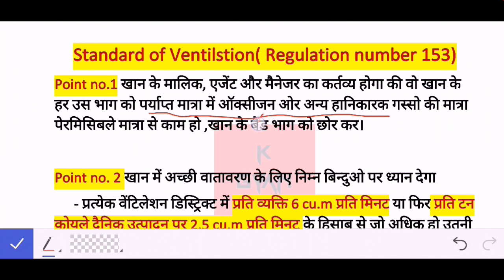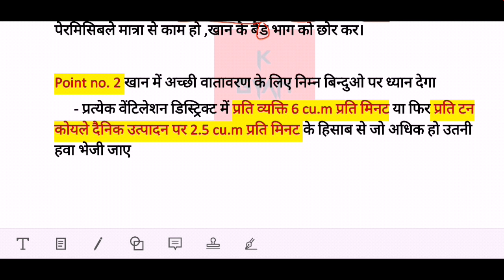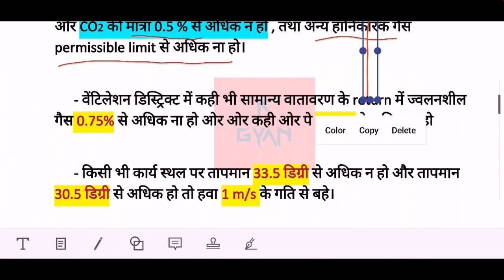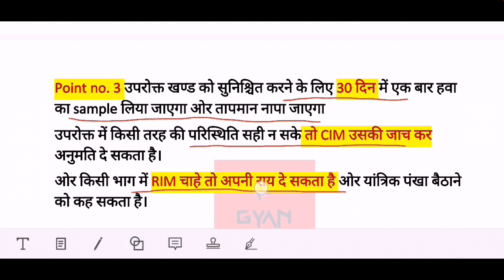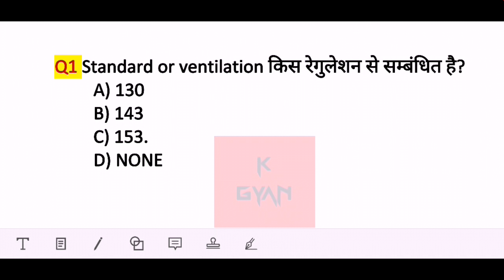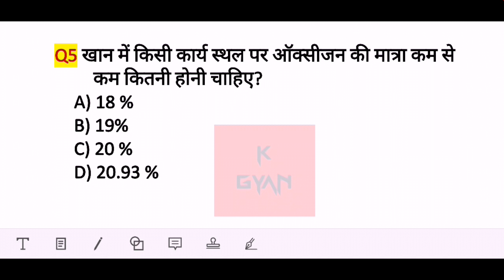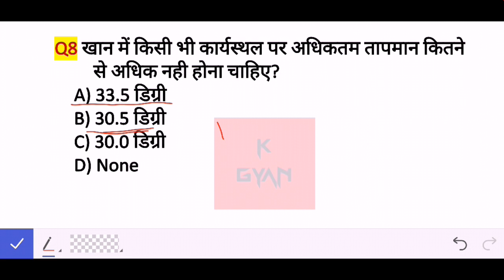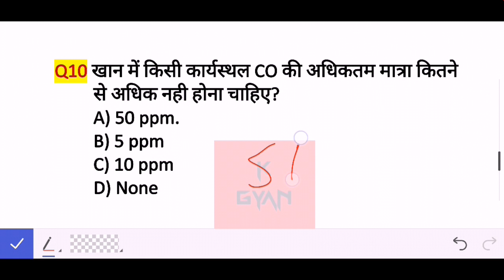Standard of Ventilation | Solved MCQs | Khanan Gyan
Standard of Ventilation | Solved MCQs
MINE
MINING TECHNOLOGY
CIL
CCL
NCL
MCL
ECL
BCCL
SECL
BCCL
NEC
IMPORTANT QUESTION